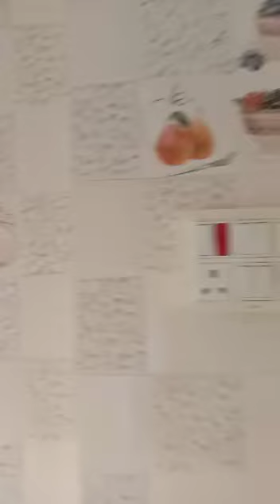1 BHK sale mein 4 no lift aminabad Chand Nagar Mumbra kausa 1250000 lakh negotiable 8104649292